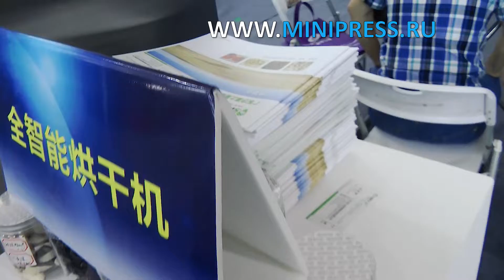Оборудование для производства экстрактов Minipress.ru